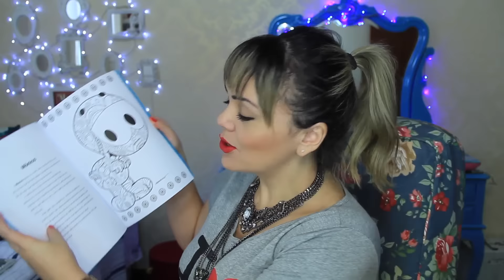Recebidos de Novembro e Dezembro - Andreza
Obrigada todas as empresas que me enviaram produtos nestes meses.